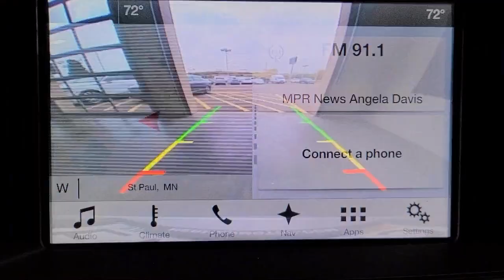2017 Ford Explorer XLT White Bear Lake Vadnais Heights Saint Paul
2017 Ford Explorer XLT Stock Number: P29702C Vin:1FM5K8D86HGB61630.